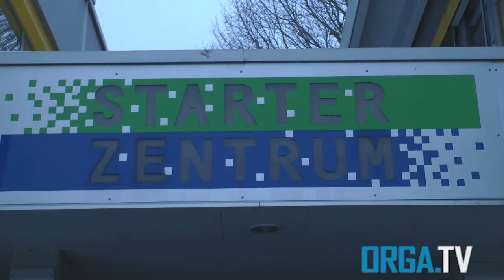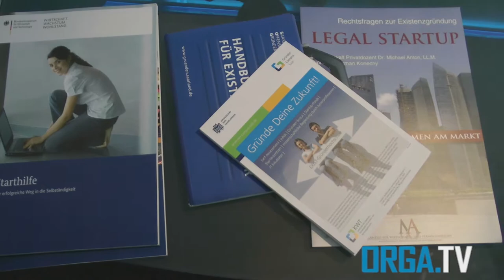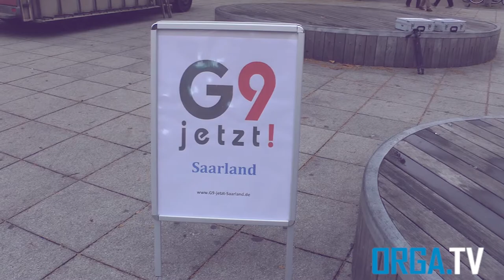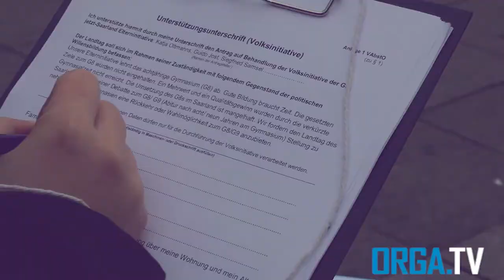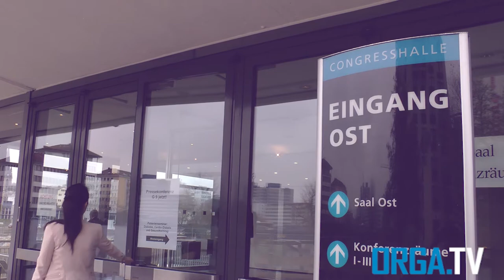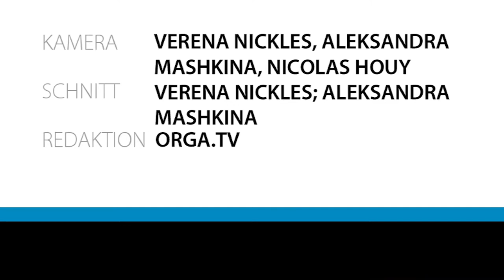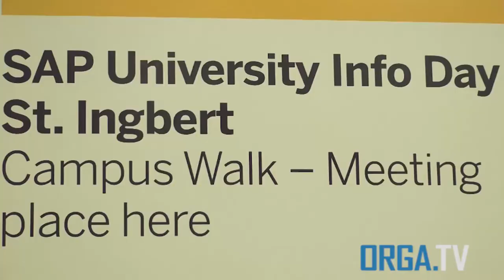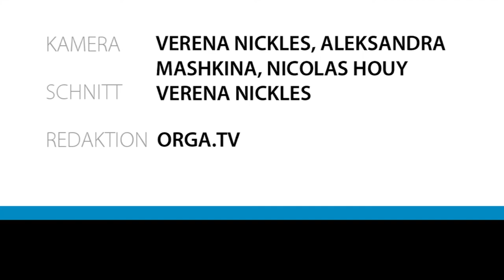Sendung 10 12 2014